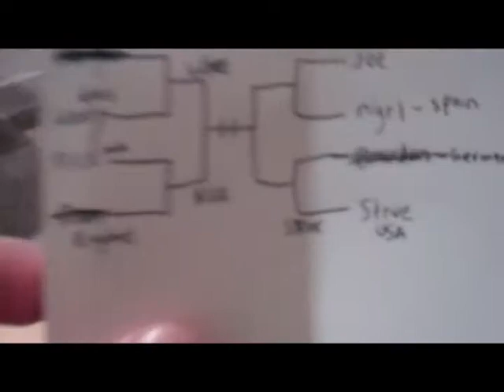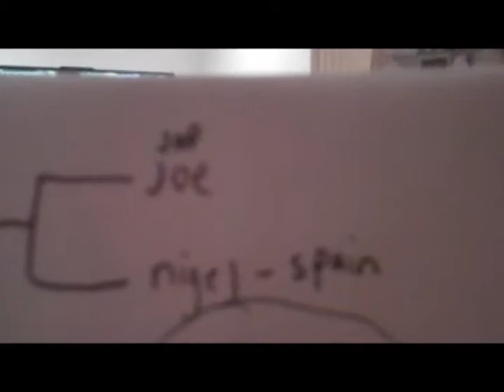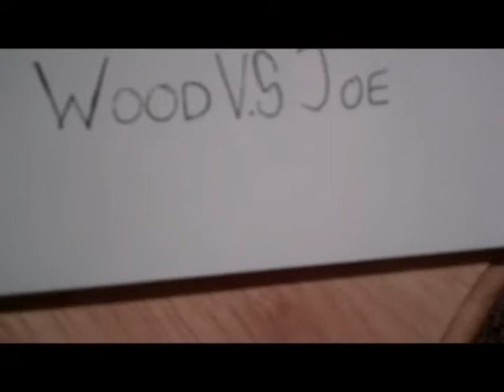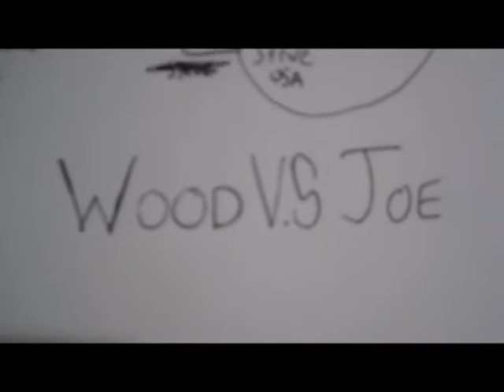Dean's Mind: Episode 44 - Alan Rickman Day II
IT'S TIME FOR THE ALAN RICKMAN QUIDDITCH CUP CHAMPIONSHIP!!!

this video is from like, February.